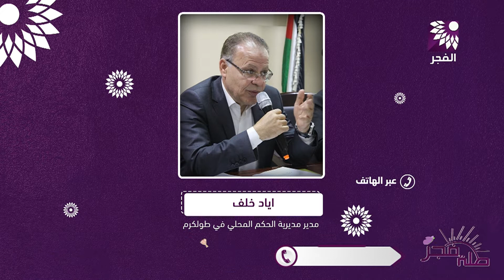لماذا تم تكتمل عملية مد الخطوط الناقلة للمياه في ضاحية الرشيد شرق ذنابة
تلفزيون الفجر | لماذا تم تكتمل عملية مد الخطوط الناقلة للمياه في ضاحية الرشيد شرق ذنابة
المزيد في برنامج طلة فجر لقاء المهندس اياد خلف مدير مديرية الحكم المحلي في طولكرم